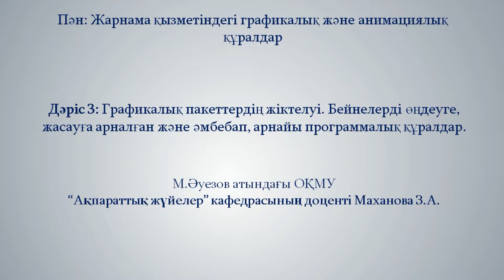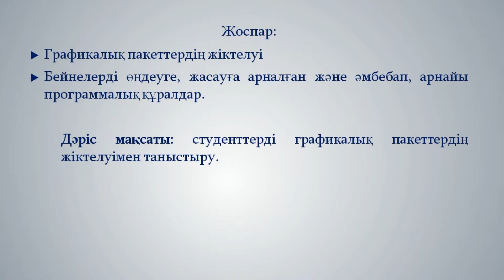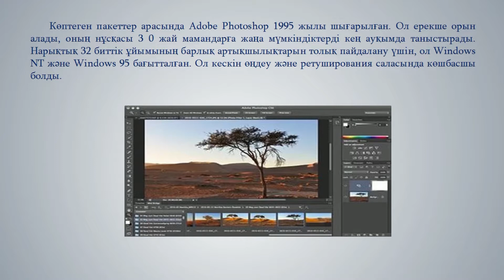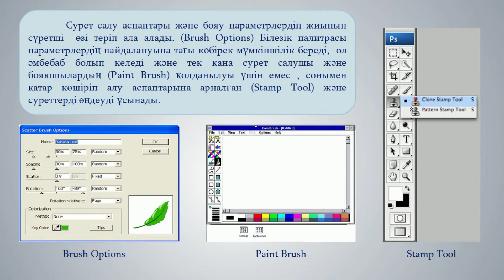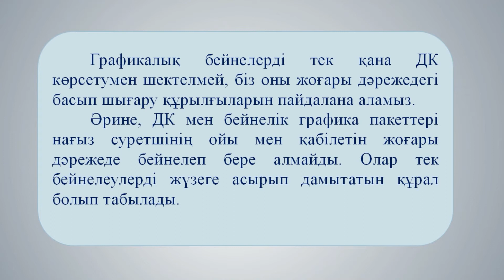Маханова З А Дәріс 3 Графикалық пакеттердің жіктелуі Бейнелерді өңдеуге, жасауға арналған және